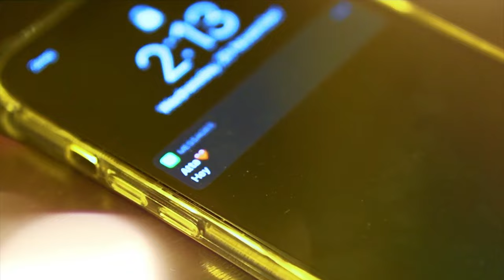Ghar Aa Tati Diya Dholna | Nazakat Ali | Official Video | Ni Record